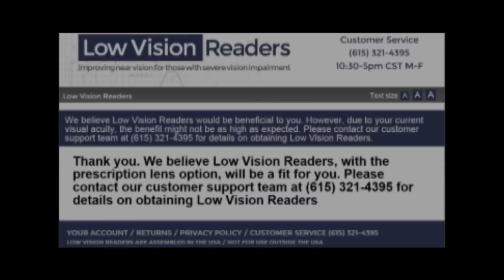Low Vision Readers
Low Vision Readers were originally developed at Vanderbilt University by Dr. Jeffrey Sonsino.